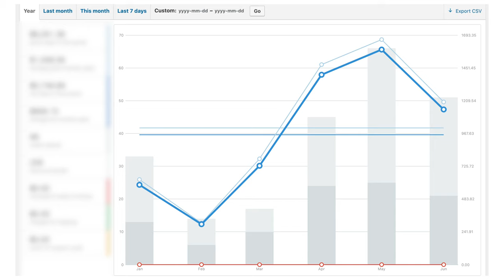My client had a 400% increase during the covid lockdown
In this video we discuss how one of my clients actually increased trade during the covid lockdown !!